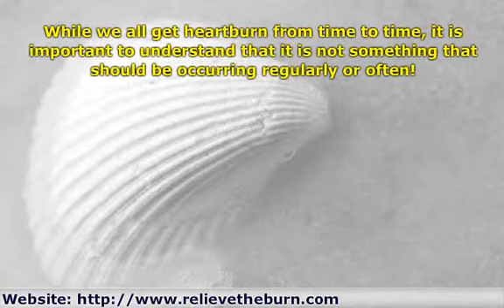Solve Your Heartburn Problem Naturally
The truth of the matter is that everyone is different and the treatment and combination of strictures that work for you might be different from the ones that work on other people Take some time and consider what natural heartburn remedies you might want t